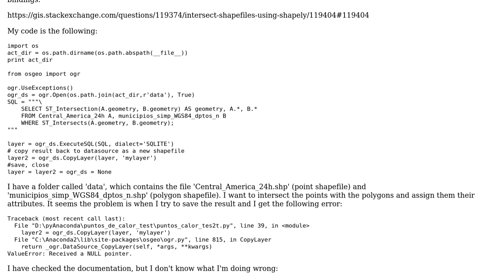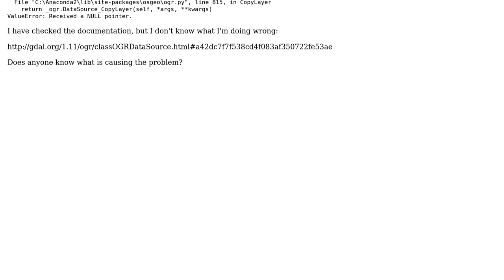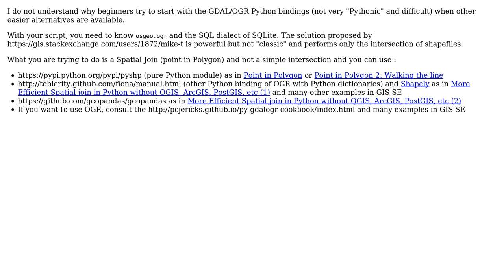GIS: Problem intersecting shapefiles with OGR in Python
With thanks & praise to God, and with thanks to the many people who have made this project possible! | Content (except music & images) licensed under CC BY-SA | Music | Images & others | With thanks to user gene user Ernesto561 user dmci and the Stack Exchange Network Trademarks are property of their respective owners. You are responsible for your own actions.